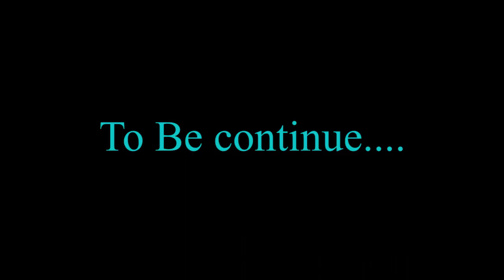INYESHYAMBA PART 10 : ABANYESHURI BABI : SAGA SOLDIERS ( BAD STUDENTES ) PART 1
Muraho HFS irashimira mwe mwese mukunda ibihangano byayo inabasaba kujya mukora share ,like , comment kuri buri video yasohoye Mukomeze Mugire umwaka mushya muhire wa 2023 uzababare Uwamata nubuki  Murakoze udukeneye watwandikira cg ukaduhamagara kuri 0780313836